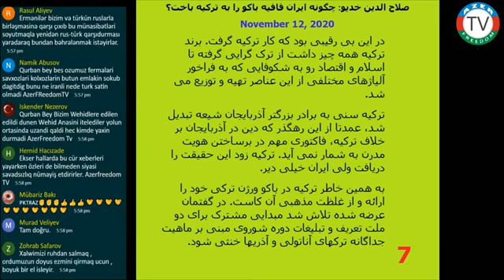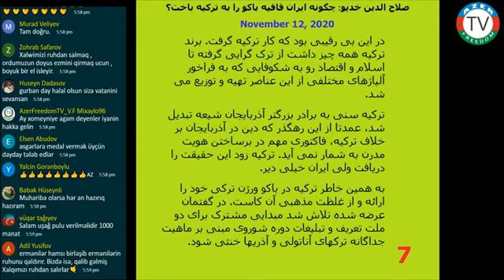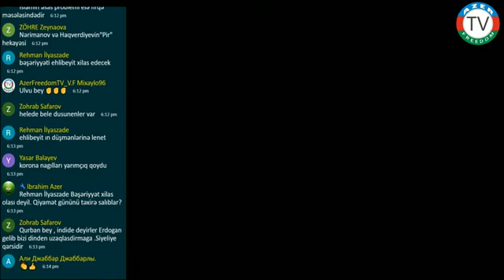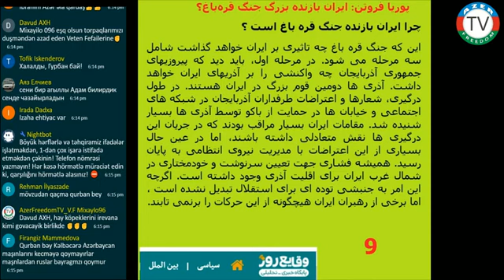Məzhəbçilik siyasəti. Kim uddu, kim uduzdu? Sona qədər izləyin.